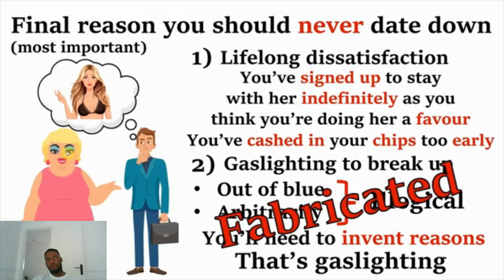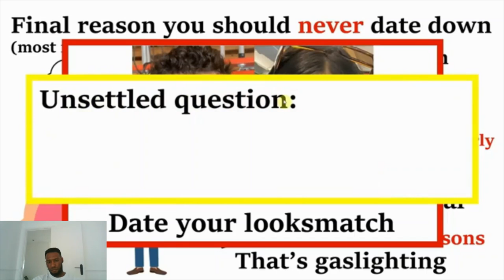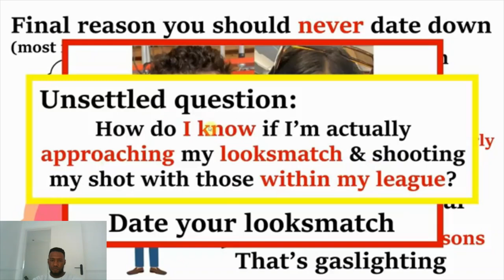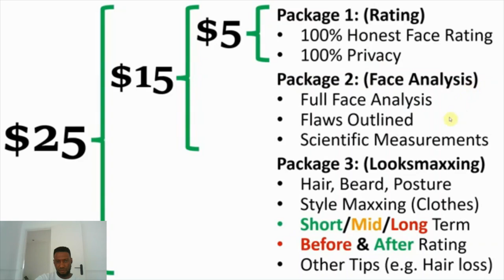Mens Self Esteem Is So Low ... This Guy Has Made $15,000